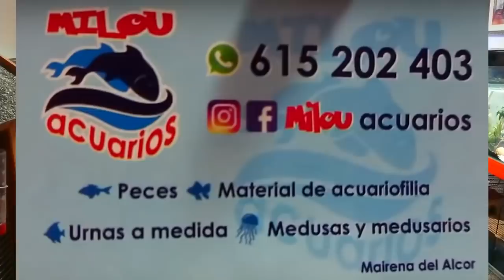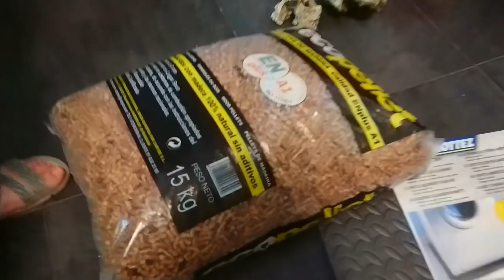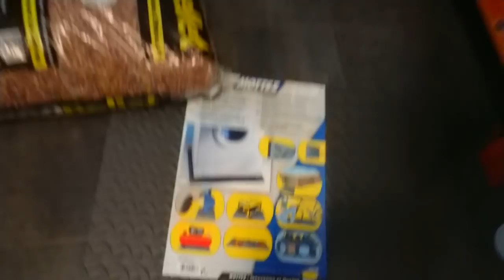Compritas🛍️🛒 y Novedades🎁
Hemos recibido un paquete de Lourdes de Miou Acuarios y también hemos salido a comprar algunas cosas que me hacían falta para el acuario del pez betta y otras cosillas que ahora os enseño.

SILLA DE RUEDAS PARA PERROS

LA JAULA DE LOS LIRONES ENANOS

SUSTRATO PARA PLANTAS